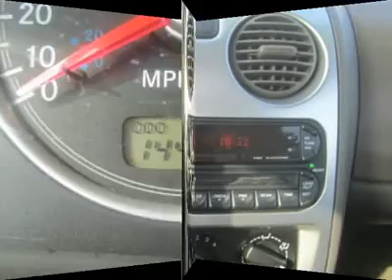2004 CHRYSLER SEBRING Council Bluffs, IA 40675A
2004 CHRYSLER SEBRING Council Bluffs, IA
Stock